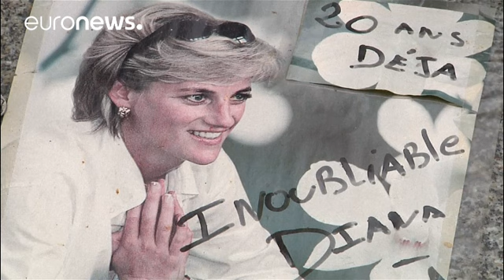Les fils de Diana lui rendent hommage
C'est sous une pluie battante que William et Harry rendent hommage à leur mère. A la veille du 20ème anniversaire de la mort de la princesse Diana, ses enfants, accompagnés de Kate, visitent le jardin spécialement créé à sa mémoire dans le palais de Kensington, son ancienne résidence. Un hommage discret et sobre voulu par les deux princes.

Les fils de la princesse Diana rendent un hommage sobre à leur mère, 20 ans après sa mort AFP LadyDi A…